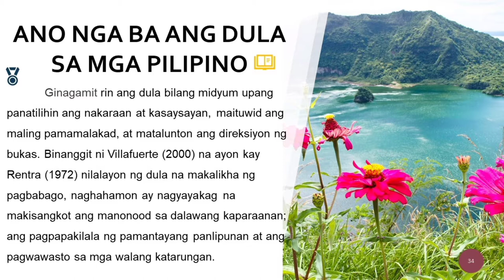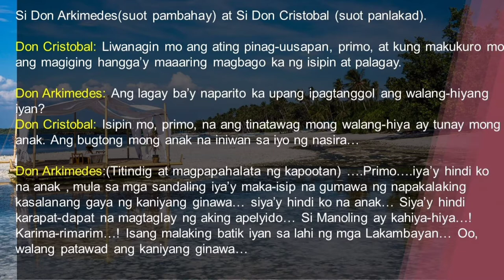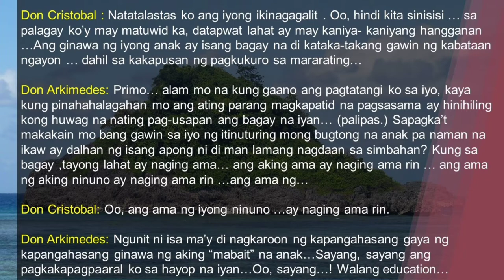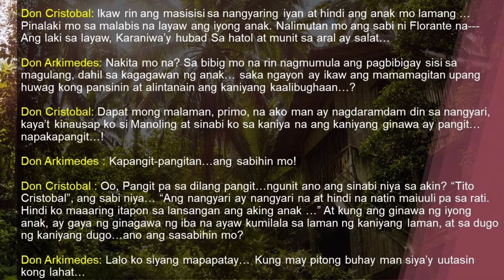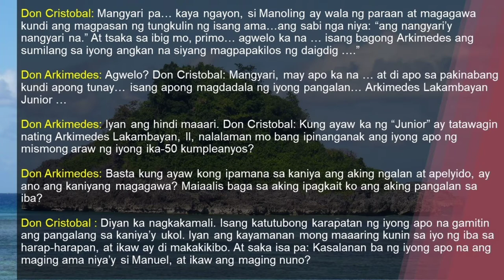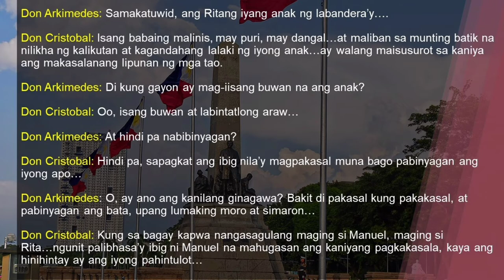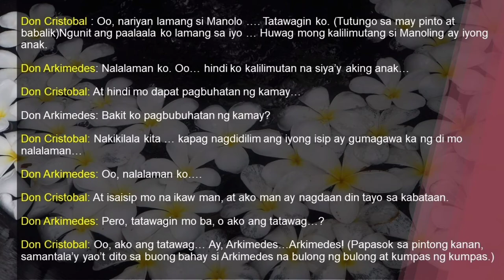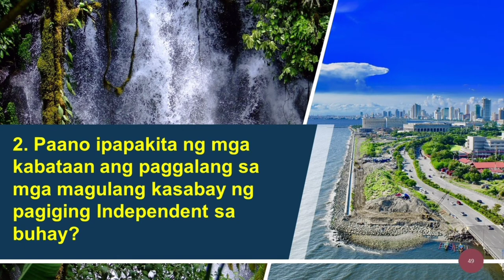DULA:DAHIL SA ANAK|MODULE 6 FILIPINO 9|ARALIN SA FILIPINO|2ND GRADING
Ang video na ito ay tungkol sa DULA NA SINULAT NI JULIAN CRUZ, BALMACEDA NG PILIPINAS NA ANG PAMAGAT AY "DAHIL SA ANAK", PALIWANAG AT PAGSUSURI SA DULA, AT SAGOT SA TANONG NA, ANO ANG DULA SA MGA PILIPINO.

0:12.5 - NILALAMAN SA KABUUAN NG VIDEO NA ITO
0:32.0 - ANO NGA BA ANG DULA SA MGA PILIPINO
1:39.0 - DULA: DAHIL SA ANAK
14:27.0 - PAGSUSURING TANONG SA DULA
14:36.1 - SAGOT SA MGA PAGSUSURING TANONG AT PAGTALAKAY SA DULA
19:54.6 - PASASALAMAT AT PAALALA